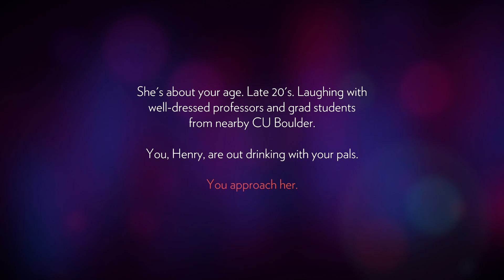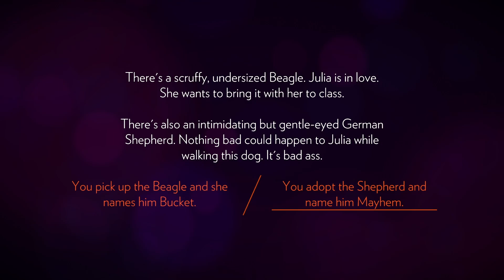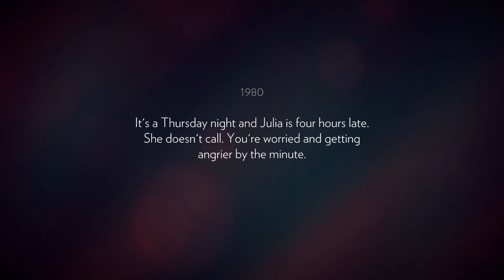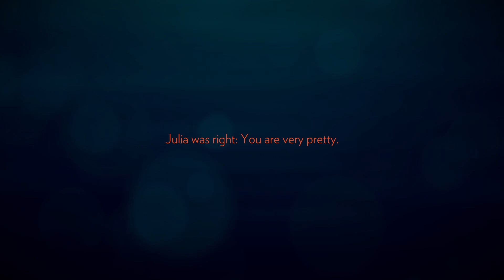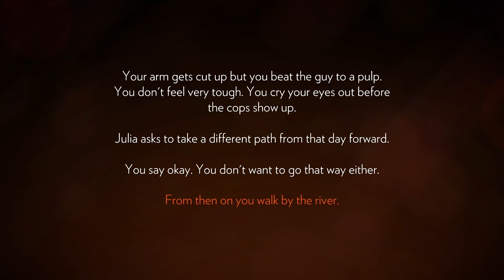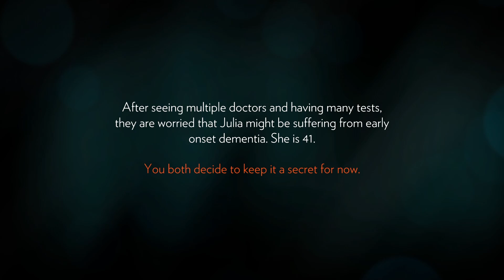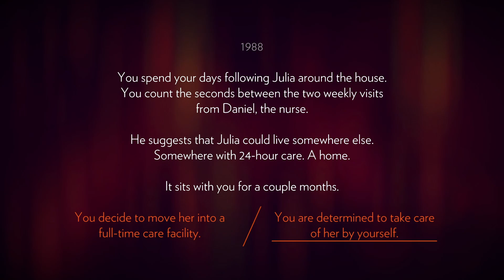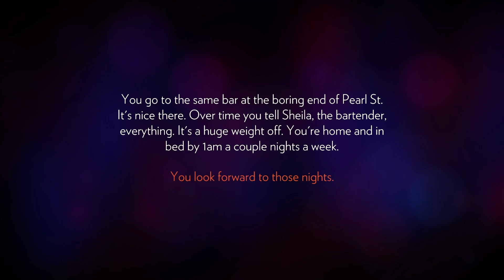The Intro To This Game Is Wild And Depressing - Firewatch | Let's Play [Pt. 1]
🌲 Firewatch Let's Play | Exploring the Wilderness 🌲

Join me as we dive into the captivating world of Firewatch, a game full of mystery, adventure, and breathtaking scenery. We'll explore the vast Wyoming wilderness, uncover secrets, and navigate through the emotional journey of our protagonist, Henry. Whether you're here for the story or the stunning visuals, there's something for everyone in this immersive experience.

Your support helps the channel grow and keeps the content coming.